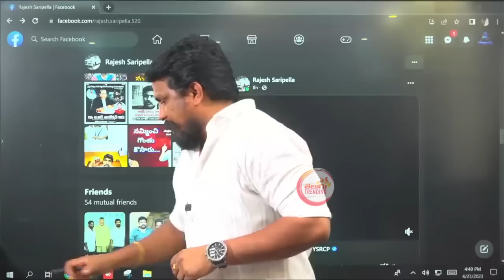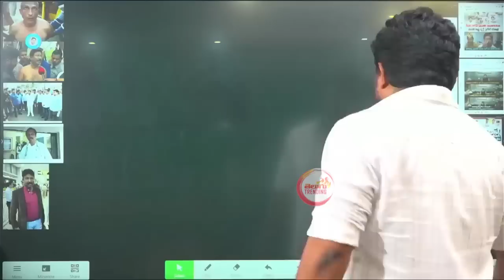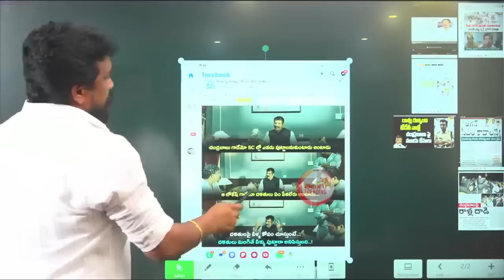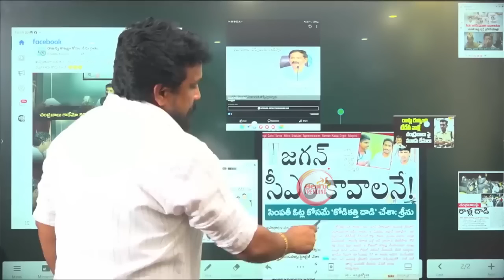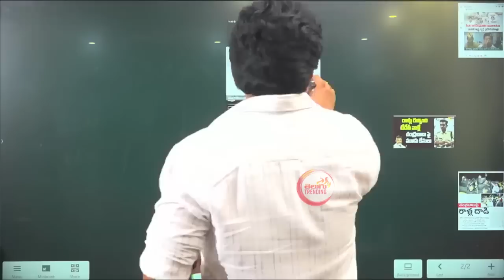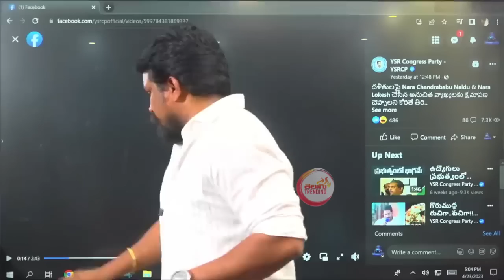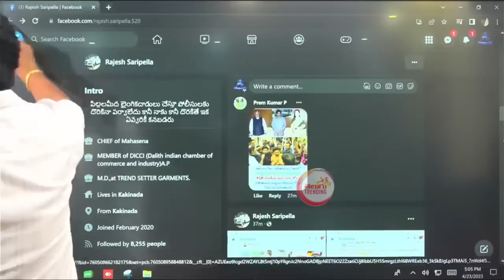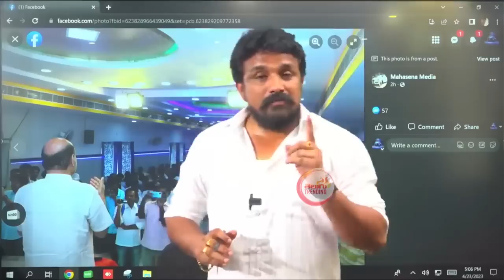NGS కమాండ్స్ కి ఒక్క ఫోన్ కాల్ తో ఆపిన వ్యక్తి ఎవరు..? | Chandrababu Nsg Security | Mahasena Rajesh